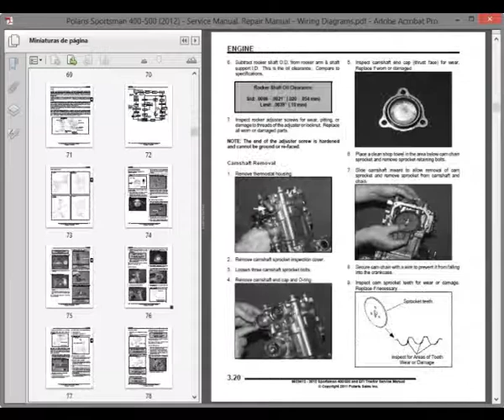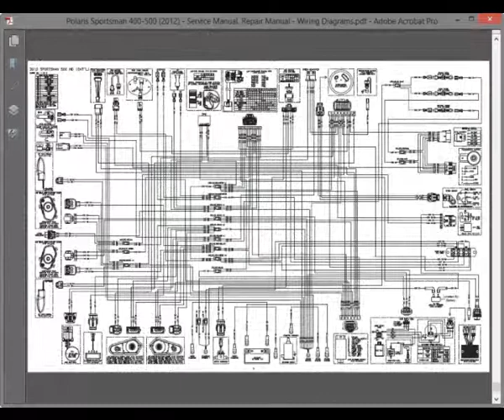Polaris Sportsman 400-500 (2012) - Service Manual, Repair Manual - Wiring Diagrams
English Service Manual and Wiring Diagrams, to ATV Polaris Sportsman 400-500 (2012).